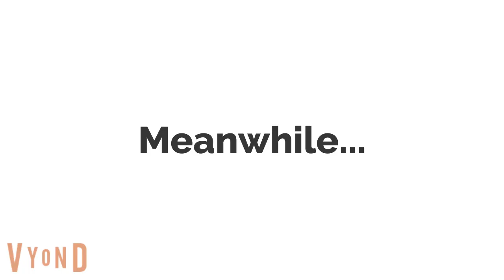Red Skies Over The World Ep 2